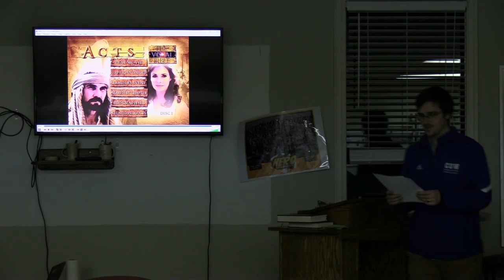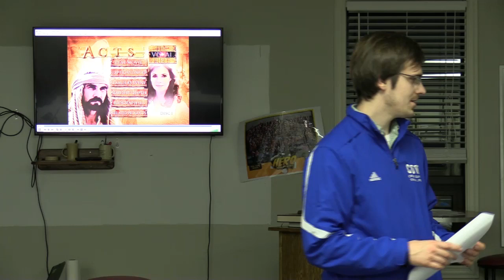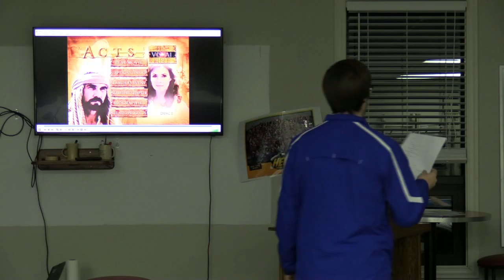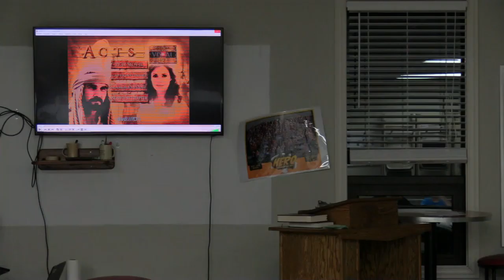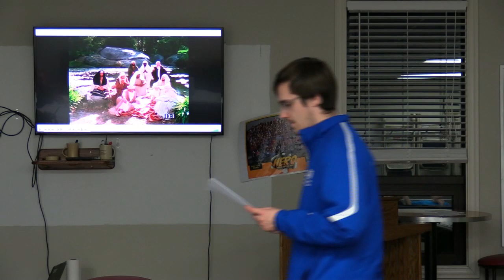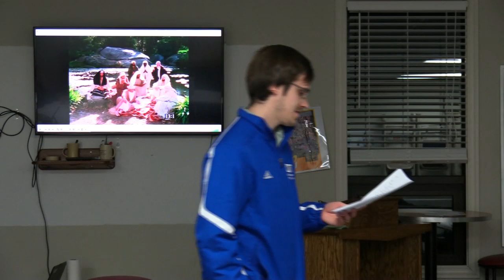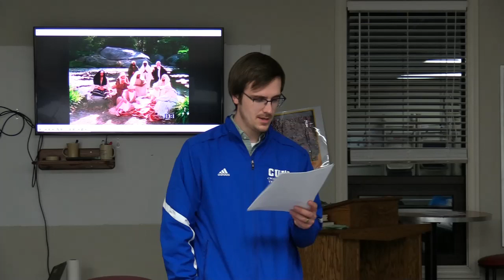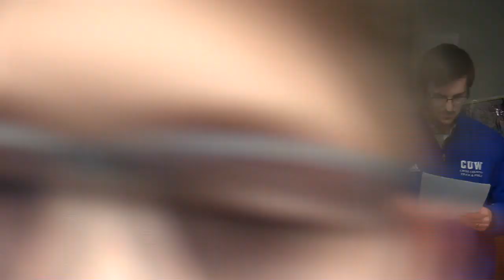2020-01-08 - Pre-Confirmation - Lesson 16